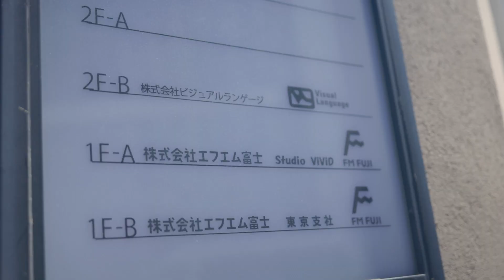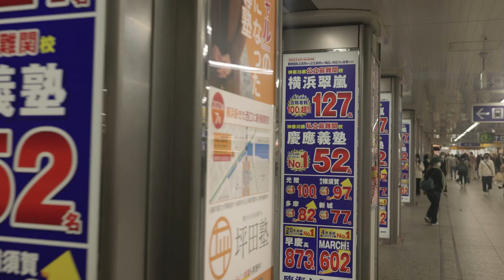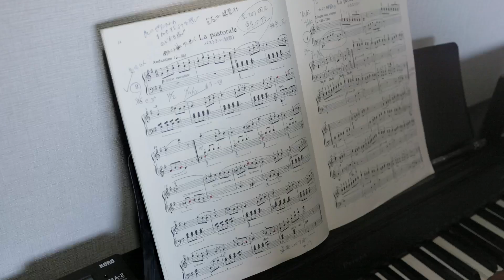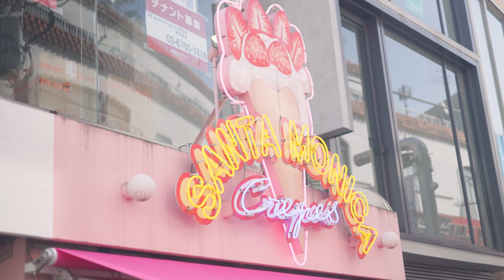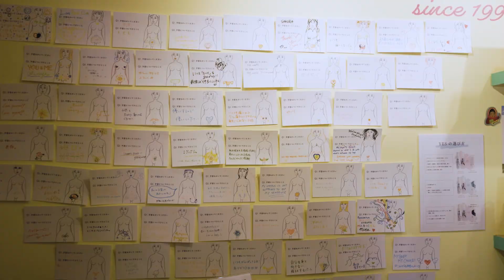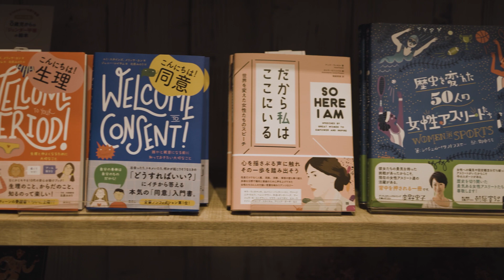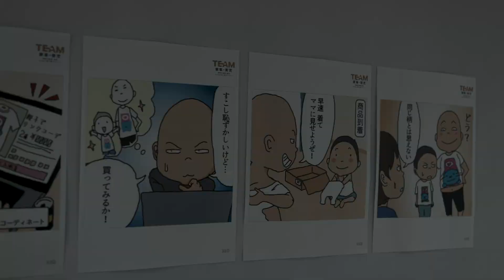Abenteuer in Tokyo - Woche 3 - Proteste, Interviews und viele Eindrücke aus Japan!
Willkommen zurück zu Woche 3 unserer Tokyo-Reise!

Auch diese Woche war wieder vollgepackt mit spannenden Drehs zu unserer Dokumentation "The Red Flower"! Wir haben Protagonist/innen interviewt, auf Events und Konferenzen begleitet und nebenher noch Fotoshootings und Drehs für Tobi (Mr Nippon) und mich gedreht/geshootet. 🇯🇵📸

Hier könnte ihr uns durch die Woche begleiten.

Lasst gerne ein:
Comment oder
da, wenn euch die Inhalte aus Japan gefallen! Es werden noch einige tolle Videos auf euch zukommen! 🌸

Mein Gimbal ist auch ein ständiger Begleiter (komplett zerkratzt),
ich habe das Ronin S, es gibt aber mittlerweile neue
Versionen, ich habe aber die alte^^deshalb kein Link
Aber eine Nennung xD